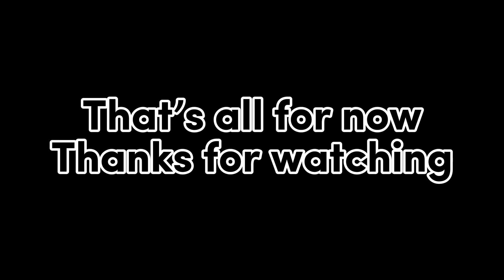Saitama/Atomic Samurai devious wall combo